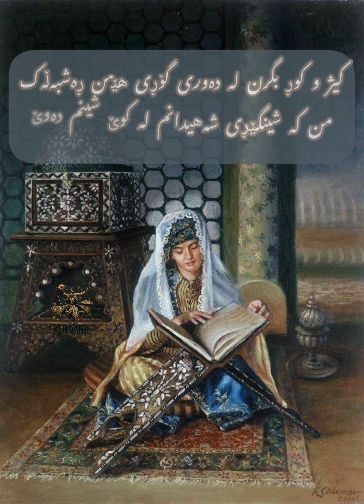فرمێسکی ڕونوو/خوێندنە‌وە‌ی ھۆنراوە‌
فرمێسکی ڕونوو
لە کتێبی:
بارگەی یاران
بەرهەمی:
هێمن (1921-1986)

تو گوتت: «من ئاشقی سەوداسەر و دینم دەوێ»
من گوتم: «تاکو بەئاواتت بگەی دینم دەوێ»
هەڵکەوێ تاوێکی چاوێکی لە دیدارت بکەم
تا بزانی کوانێ بۆ جوانێ دڵ و دینم دەوێ؟
بزگوڕی ڕەش دابپۆشێ ڕوومەتی گەش تابەکەی؟
شاعیری گەشبینم و کوا؟ چاوی ڕەشبینم دەوێ؟
ئەی پەریزادی مەهابادی! ئەتۆ ون بووی لە من
تۆم هەبێ لەکوێ پەریزادە و پەری چینم دەوێ
ڕووتم و یاقووت و ئاوریشمم لەبیر ناچێتەوە
لێوی سوور و ئاڵ و بسکی خاو و چین چینم دەوێ
تو نەدیوی بۆیە شەو چاوم لە ئاسمانێ بڕی
تو بەدی کەم گرشە گرشی مانگ و پەروینم دەوێ؟
تا وەکو ساقی ئەجەل نەمداتێ تاڵاوی نەمان
چاوە بڕکە، دەس بزێوی، ماچی شیرینم دەوێ
ژوانی بن سیلە و پەسیوی لاوەتی یادی بەخێر
بۆ ئەوەی پیرانە نەمرم یادی دێرینم دەوێ
کوانێ ئەو شەوگارە بێدەنگە لە ژوانگەی جێ هەوار؟
کچ ڕەوەک بوو من گوتم: هێدی بە! حەجمینم دەوێ
کوانێ ئەو ڕۆژەی کە سەرچۆپیم دەگرت بانگم دەکرد
دۆم دەوێ، دۆی قۆڵ بەبازن و پەنجە نەخشینم دەوێ؟
شاعیرم، جوانی پەرستم، دڵتەڕم، شێتم، لە شۆق
کێوی بژوێن، دیمەنی جوان دەشتی ڕەنگینم دەوێ
من بەفرمێسکی ڕونووی کوێستانی کورد پەروەردە بووم
کوڵمی ئاڵ و چاوی کاڵ و سینگی بەفرینم دەوێ
خۆشەویستی من کچە کوردێکە پاک و نازەنین
باخەوانە پیرەم و باخی بەپەرژینم دەوێ
نامەوێ ڕوو بگرێ تا دەمرێ بەفێڵبازی و درۆ
یاری، نازداری، لەباری، دیاری شەرمینم دەوێ
من تەشی ڕێسێکی وەک شیرنی (وەفایی)م بۆ چییە؟
کیژی وریای چاوکراوەی فێرە زانینم دەوێ
بۆ دەبێ زێندین لە زیندانم بکا چونکە گوتم:
«ئەز مەمم، خەستەی خەمم، کوشتەی ئەمم زینم دەوێ؟»
نایەڵن قەت چێژی ئازادی بچێژم من دەنا:
خوێنی شیرینم دەوێ کوا تەرمی خوێنینم دەوێ
بواری وەم نادەن لەنێو مێرگە (چەکۆ) هەڵتوتەکێم
چونکە پرسەی دایکی مل بەکوێن و سەر شینم دەوێ
نایەڵن ئاسوودە دانیشم لە لاپاڵی چیام
قاسپە قاسپی خاسەکەو، بێ گرمەیی مینم دەوێ؟
ئارەزوومە هەرچی ئینسانە بەئازادی بژی
چۆن گەلی داماو و دیل و مات و خەمگینم دەوێ؟
نامەوێ خوێن بڕژێ یا بۆنی کەلاکی کۆن بکەم
ڕەنگی مێلاقە و گوڵاڵە و بۆنی نەسرینم دەوێ
هەڵپەڕین و پێکەنین دەبزێوی هەستی ناسکم
کوا دڵی پڕ ئێش و ئۆف و جەرگی بەبرینم دەوێ؟
دەرزی ئاژن بوو دڵم لە سوێی شەهیدانی نەمر
بەس نییە، مەودام بدەن تۆزکاڵێ تەسکینم دەوێ
جێی گەرم، پارووی نەرم خۆشە، بەڵام بۆ مافی خۆم
سێبەری ئەشکەوتی سارد و نوێنی بەردینم دەوێ
بۆ بەزاری مەزنیخوازی تاڵە وەک کەکرە و زەرەند
گەر بڵێم من پاسەوانی قەسری شیرینم دەوێ؟
دێوی شەڕ سمکۆڵ دەکا لێم و دەبوڵێنێ دەڵێ
بۆ لەسەردانی هەموو ئێوە تەورزینم دەوێ
بۆ فریشتەی داد بەسینەی پڕ لە کینە و داخەوە
هاتە کوردستان گوتی: ڕەجمی شەیاتینم دەوێ
سەققز و سەردەشت و سابڵاخ و سنەی کرد غەرقی خوێن
سێی تری ویستن گوتی: بۆ سفرە حەو سینم دەوێ
کەی ڕەوایە بمدەنە بەر گوللە یا ڕاوم بنێن؟
گەر گوتم کوردم لە کوردستانی خۆم ژینم دەوێ
کورد مەگەر کوندە کە هەر وێرانە بێ هێلانەکەی؟
نیشتمانی ئاوەدانی جوانی ڕەنگینم دەوێ
زۆر بەئاواتم کە کوردستانەکەم بێ کێشە بێ
ئاشتیخوازم کوا وڵاتی پڕ ڕق و قینم دەوێ؟
تا نەهێڵم شوێنەواری نالەباری پەهلەوی
نەگبەتی زۆردارەکان و خۆشی مسکینم دەوێ
لاشەڕم، کوا بەدفەڕم ئەمما لەسەر مافی ڕەوام
دەست و چەک، ئیمان و هیوا و هەستی ئاورینم دەوێ؟
بۆ نەجاتی ئەم گەلە کۆیلە و هەژار و بێکەسە
گیانی پاک و بیری تیژ و ڕێگە ناسینم دەوێ؟
بۆ بەگژداچوونی زۆرداری و هەژاری و ناهەقی
کارگەر و جووتێری ئاگا و مستی ئاسنینم دەوێ
سەخت و ناهەموارە ئەم ڕێگایە کوردی کوڵنەدەر
بۆ خەباتێکی درێژ خایەن گوڕ و تینم دەوێ
دوای نەجات بۆ ئاوەدانی و خوشی خاپوورە وڵات
کۆمەڵێکی چاک و پاک و ڕاست و وردبینم دەوێ
بۆ خەباتی هاوبەشی یەکسانی توندوتیژی گەل
لاوی کارامەی بەجەرگ و کیژی سەنگینم دەوێ
کیژ و کوڕ بگرن لە دەوری گۆڕی هێمن ڕەشبەڵەک
من کە شینگێڕی شەهیدانم لە کوێ شینم دەوێ
لە «پاشەرۆک»دا بڵاو کراوەتەوە
1980/02/22
مەهاباد

خوێندنە‌وە‌ی ھۆنراوە‌:
ئاوە‌نیا ئارام
مۆسیقا:  عەلی ئەکبەر مورادی، Concert: Tanbours, Epics, & Mysticism
کاری مۆنتاژ:
باوەڕ یحیا